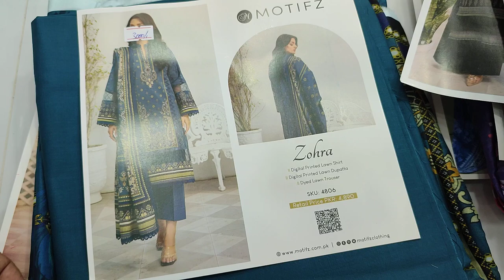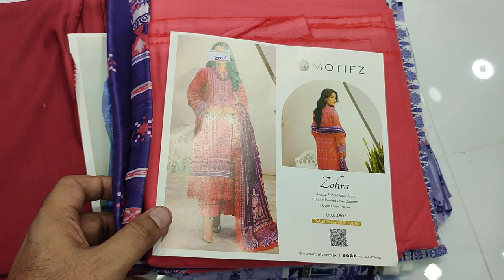Super Sale // Original Motifz Summer Lawn // Only At SAQAFAT Collection Gulf Cliff Shop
SAQAFAT Collection

New Chiffon Bridesmaid Dress 2024 // Wedding Wear // Designer Clothing

G5TGuutvwO0

Stitched Dress